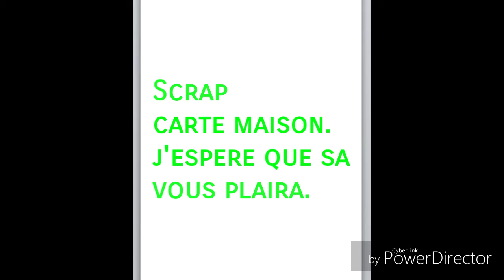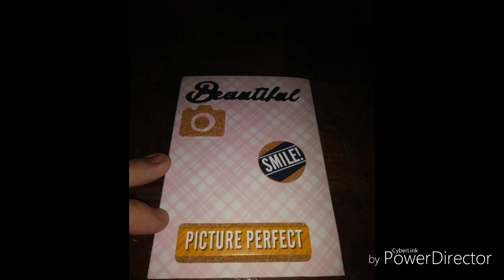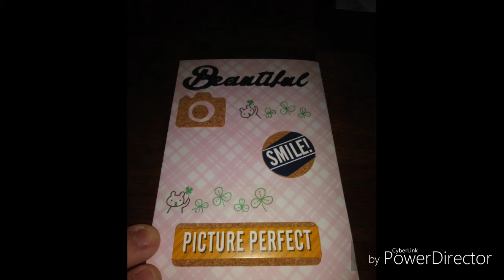Scrap carte maison en diaporama.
Merci a mes 172 abonnées.